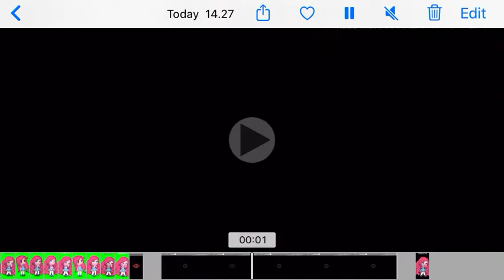Wàvèś Mèmè (By : Lynn_WolfieGacha)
Sorry I did it bad😂